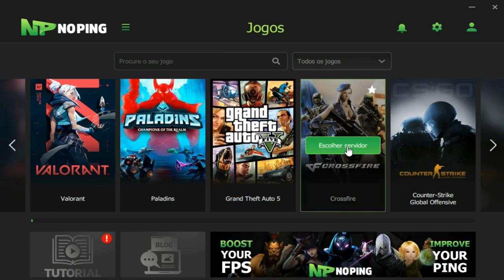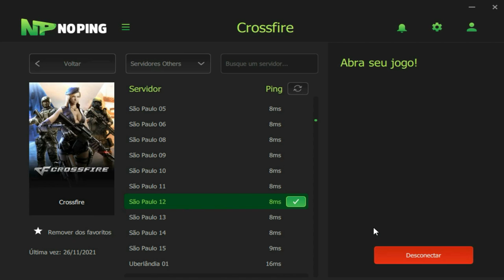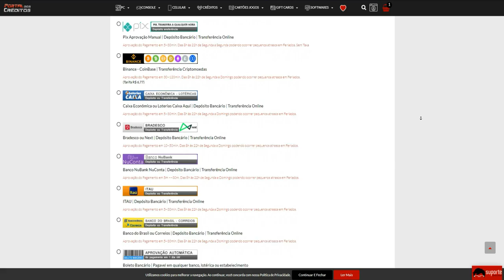Contra é LEÃO no TIME é GATINHO🐱